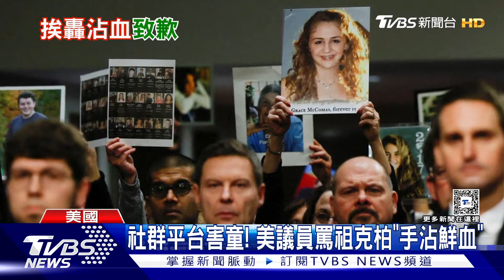你手上沾滿鮮血! 社群平台害兒童 美國參議員痛罵祖克柏｜TVBS新聞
社群平台上，充斥著大量色情和違禁品的訊息，一直為人詬病。美國ABC電視台就發現，一款來自瑞典的尼古丁口含片，藉由Tiktok的短影音，風靡美國校園，可能對未成年的健康造成危害。美國國會一場聽證會，召集五家社群平台執行長，其中META的執行長祖克伯，更被參議員批評手上沾滿鮮血，讓他不得不當眾道歉。